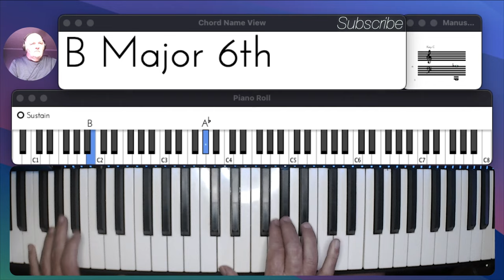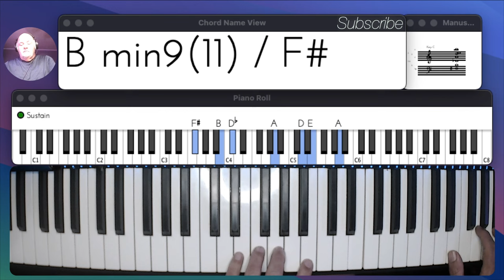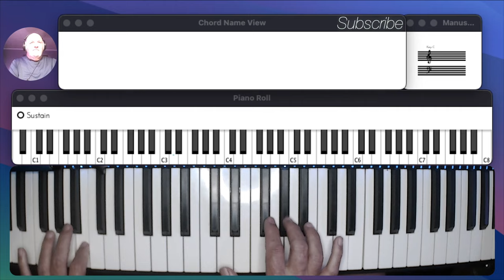Funky Piano Grooving in E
Getting the Funk off today with a little Funky Piano Groove.

Get ready to transform your playing and impress your audience with your newfound mastery of piano scales!

🔗 Watch the Full Series of 30 Days to Great Piano Here: 30 Days to Great Piano

For those interested in the updated keyboard I use for these lessons, you can find it here:

🎵The Pro Mixing HeadPhones I use.

The Microphone I use is a Neumann U 87

 VidIQ uses AI Technology to help you grow your YouTube channel 📈. Get amazing insights on keywords and titles. Learn everything you need to know about growing your YouTube channel here: VidIQ

Need a Credit Card? Capital one is the best in my opinion.